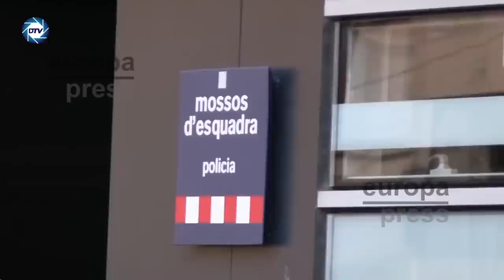🔴ENVIVO/EL MUNDO AL ROJO: Incendio en Moncloa:un ministro ‘estalla’ y le lanza un órdago a Sánchez